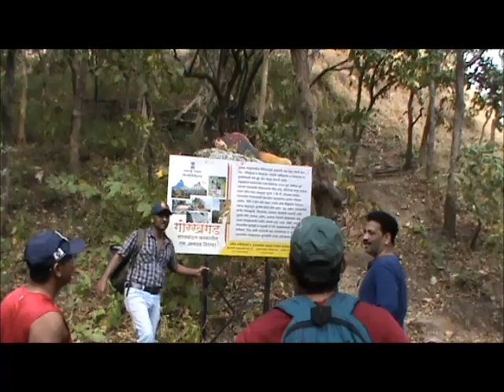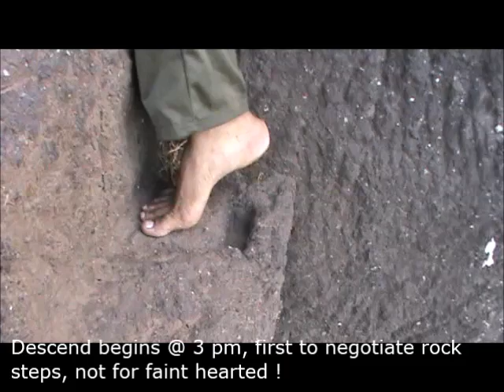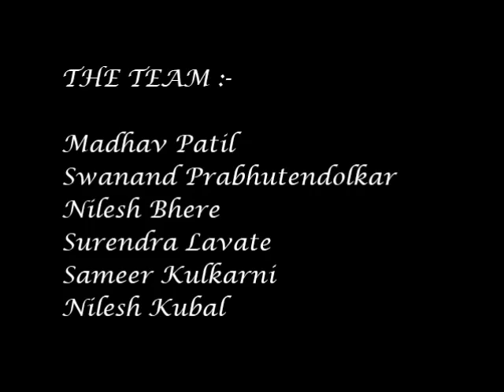A trek to 'Gorakhgad' !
This is a video documentation of a trek to 'Gorakhgad' in the murbad region, with my school mates.